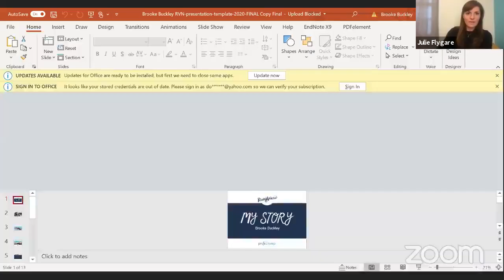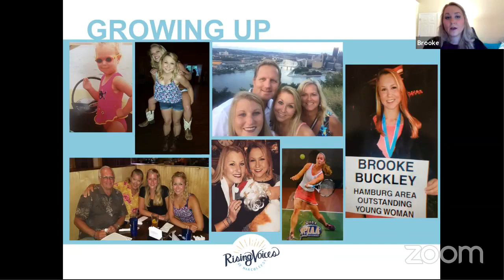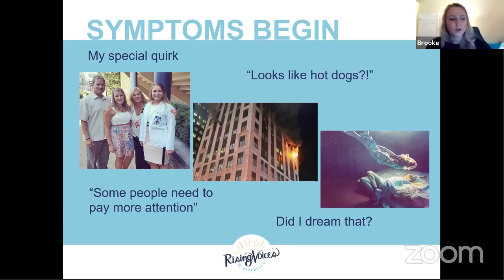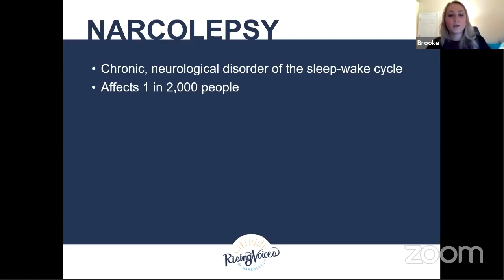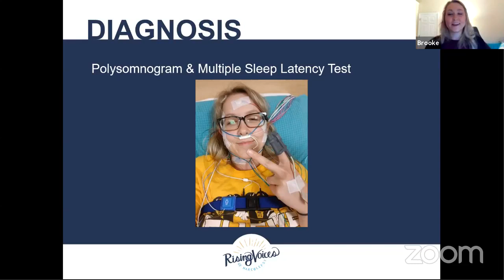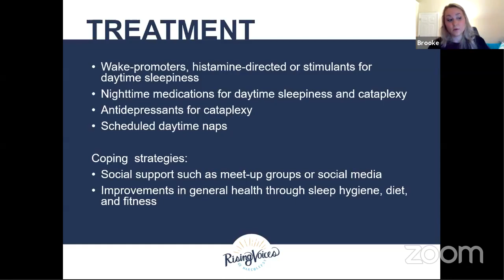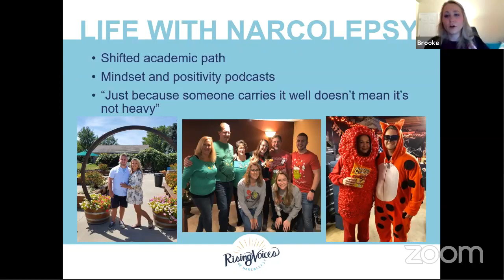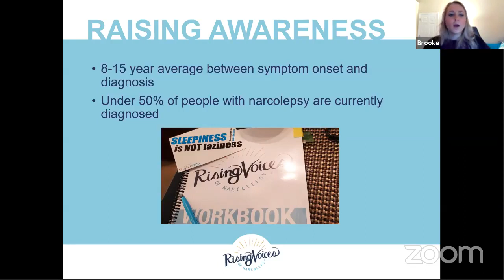Brooke Buckley's Narcolepsy Story Sharing Event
Please share! Brooke Buckley is a recent graduate from Duquesne University where she majored in biochemistry. She was diagnosed with narcolepsy about two years ago at 22 years old. As a speaker with Project Sleep’s Rising Voices of Narcolepsy program, she will share her story in hopes of helping others by bringing awareness to this often misunderstood condition.

To improve public understanding of narcolepsy, Project Sleep’s Rising Voices of Narcolepsy program trains people with narcolepsy to share their stories through public speaking and writing with local communities, healthcare providers, news outlets, blogs and beyond. Combining the power of real-life stories with expert communication strategies, our Rising Voices of Narcolepsy trained speakers and writers are effectively raising awareness and reducing stigma for all those facing narcolepsy.